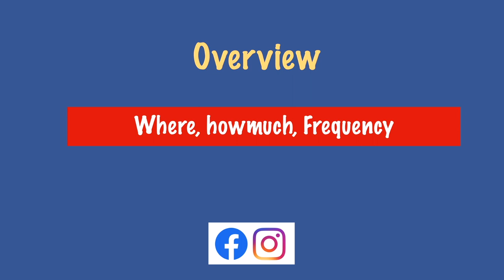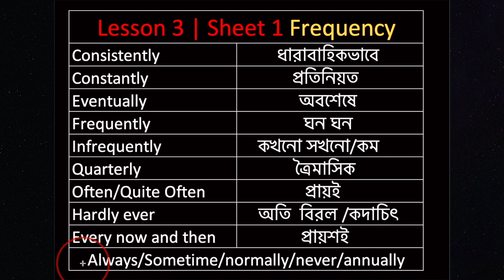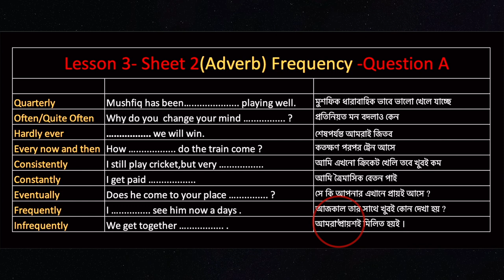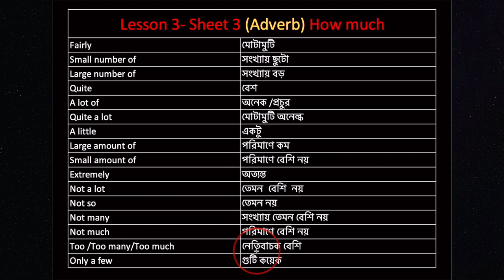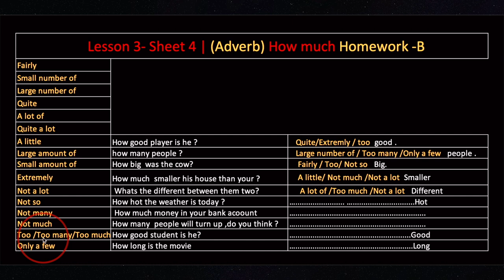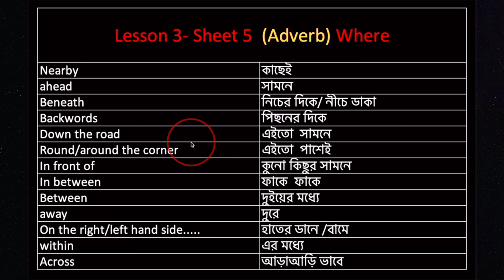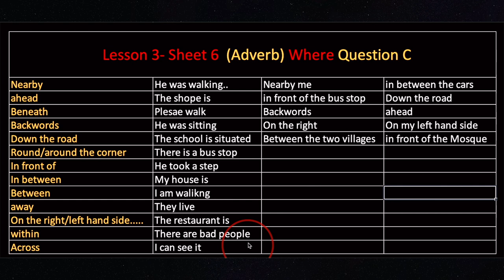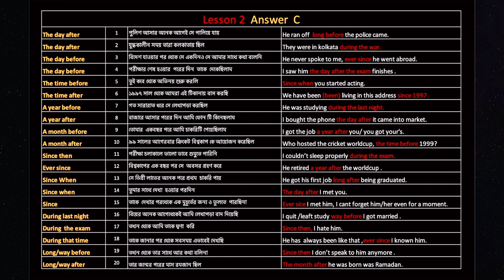Free Spoken English Course | Lesson 3 of 22 | Learn Casual British English | Bangla to English.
ভাষা হিসেবে বিশ্বায়নের এই সময়ে ইংরেজির গুরুত্থ অন্য যেকোন সময়ের চেয়ে এখন বহুগুণ বেশি । ভালো ইংরেজি বলতে পারা জীবনের প্রতিটি ক্ষেত্রে বাড়তি সুবিদা এনে দেয়। ব্রিটিশ দৈনন্দিন জীবনের ইংরেজির আলোকে আপনাদের জন্য এই কোর্স টি ডিজাইন করা হয়েছে । শুধু মাত্র TENSE কিংবা GRAMMAR শিখে ইংরেজিতে অনর্গল কথা বলা সম্ভব নয়। তার জন্য আপনাকে অনেক টেকনিক এবং ছুটো ছুটো টুলস আছে সেগুলো জানতে হবে। আমার ১৮ বছর ব্রিটেনের অভিজ্ঞতা ও শিক্ষাগত যোগ্যতা কাজে লাগিয়ে অত্যন্ত সুনিপুণ ভাবে একে একে আপনাদের জন্য ইংরেজি লেসন গুলা তৈরি করেছি। যদি আপনাদের একটুও উপকার হয় তাহলেই আমার কষ্ট সফল হবে BengaliToEnglish FreeSpokenEnglishCourse ImproveFluency EnglishTips. English as a language has never been so essential in our life as it is now. It is by far the most influential communication skill that ever exists on the planet. Speaking good English will enhance your employability and help you gain a competitive advantage to every challenge you face in your life. But It is not possible to speak fluently just by knowing the Tense and Grammar. In order to improve your fluency, you must obtain additional skills through various tools and technics of casual English. I am Mohammed Baha Uddin excited to share my experience to help you improve your English and take it to the next level. I hope I will be able to help you through this channel. Our goal is to make this channel the best solution for all levels of learners as far as Spoken English is a concern.